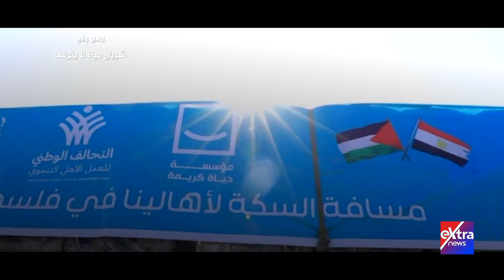معبر رفح شريان حياة لا يتوقف.. استمرار جهود الدولة المصرية في دعم غـ زة